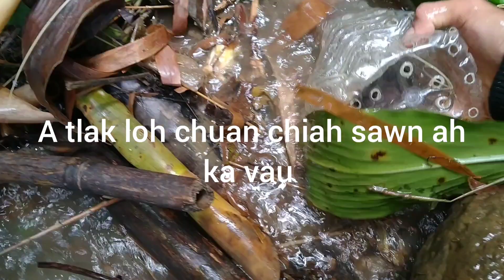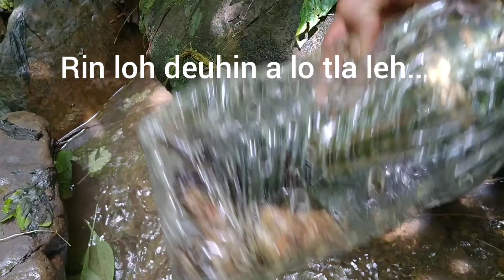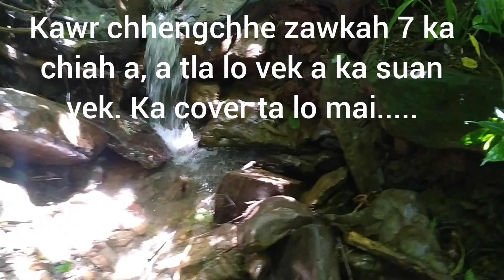Aiawt en ve ang aw. A lo tla ve nual